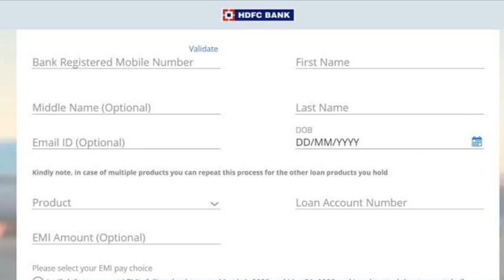Hdfc EMI Loan Moratorium Apply Online Live HDFC Bank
In this video you know how to apply Hdfc emi loans moratorium online from mobile